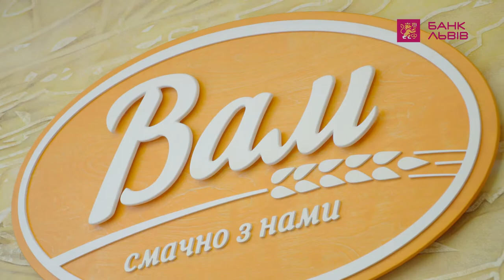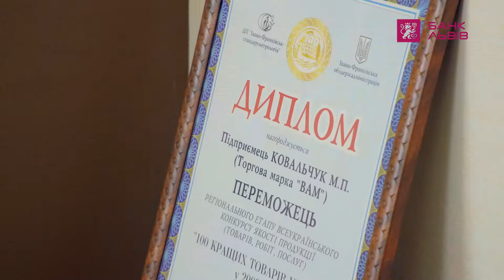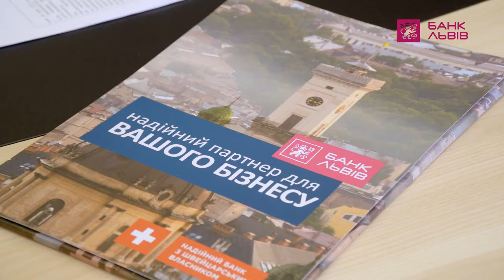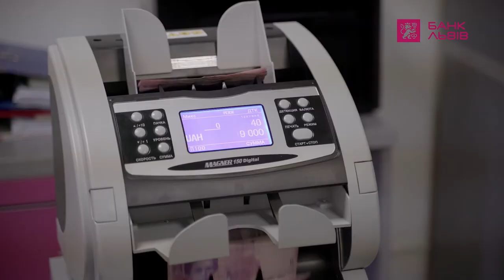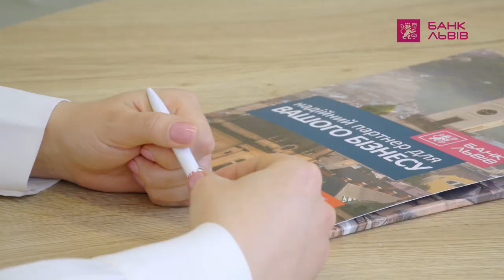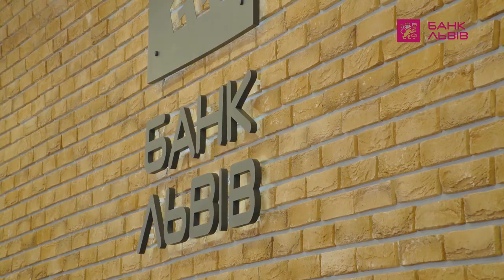BANK_LVIV_ALL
Якщо Ви хочете побачити унікальний авторський проект, то Ви на правильній сторінці. Запрошуємо у світ сучасної та динамічної команди Videomonter, яка вміє дивувати світ!

Ми займаємось:

- рекламне відео;
- кліпи;
- аерозйомка;
- 3D панорами;
- корпоративне відео;
- промо відео;
- іміджеве відео;
- анімація;
- весільна відеозйомка;
- оренда обладнання.